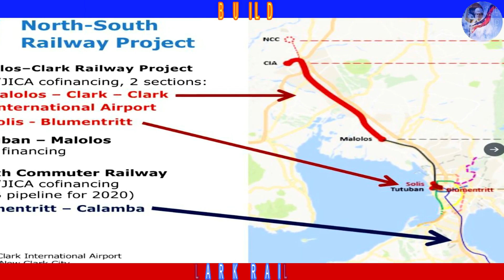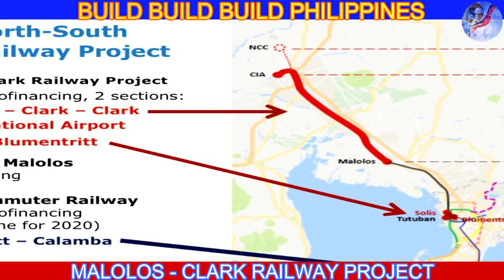TULOY-TULOY ANG KONSTRUKSYON! l MALOLOS TO CLARK RAILWAY PROJECT UPDATE 2021 l MCRP l PNR MALOLOS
Ang proyektong North-South Commuter Railway (NSCR) project ng DOTr at ng PNR.
Layunin ng proyektong ito na gawing 35 minuto na lang ang travel time mula Malolos, Bulacan hanggang Clark, Pampanga, mula sa kasalukuyang 1 hour and 30 minutes.